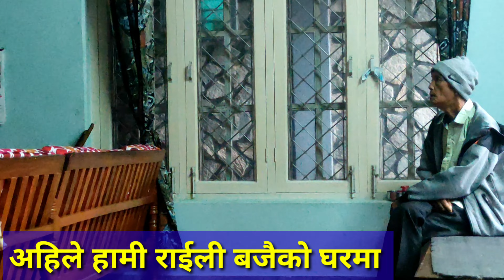बडादशैं २०७९ बिशेष /Happy Dashain 2079/ झरी दशैं